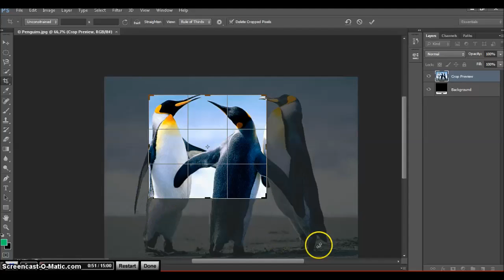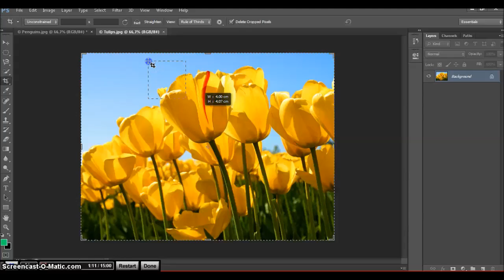Adobe Photoshop CS6 Ders 19 Resim Kesme - Kırpma İşlemi Crop Tool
Resim Kesme - Kırpma İşlemi;
Seçim alanı araçları ile fotoğraflardan kesip almak istediğimiz kısımları belirleyip kesebiliriz.
Bunun yanı sıra resimlerden istenmeyen kısımları Crop Tool ile kırparakda resim kesme işlemi gerçekleştirebiliriz.